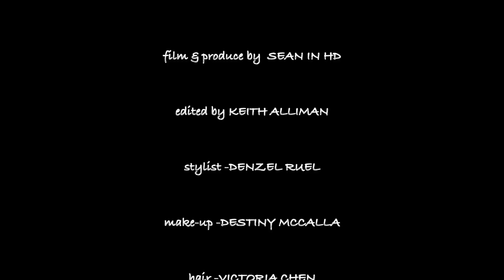CEO of Dashing Photography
Film/Edit by seaninhd